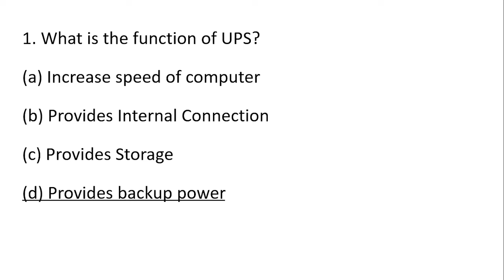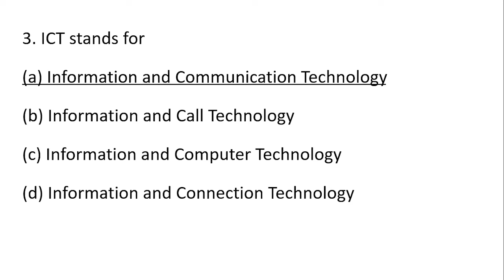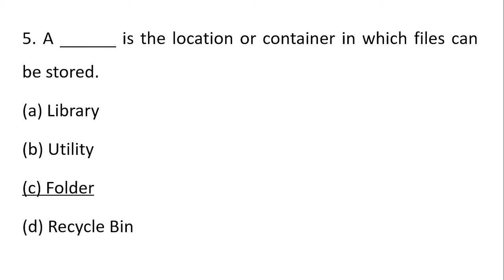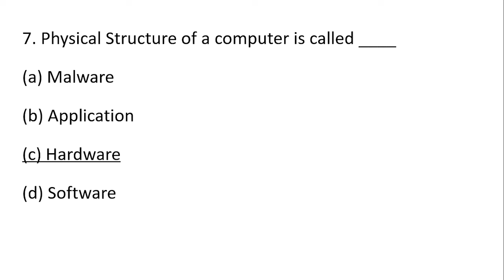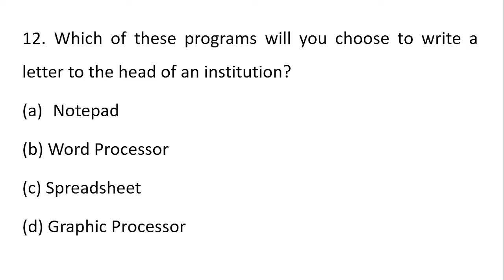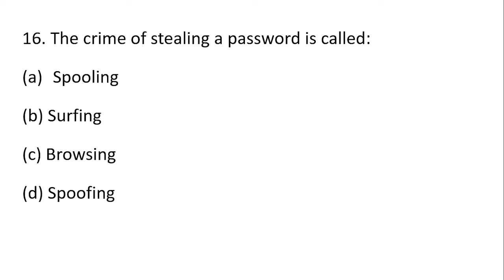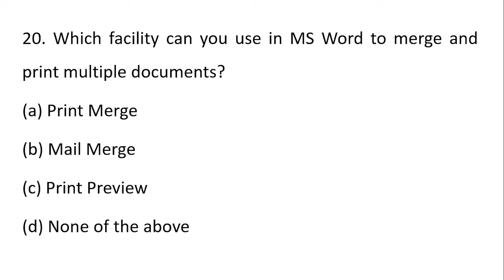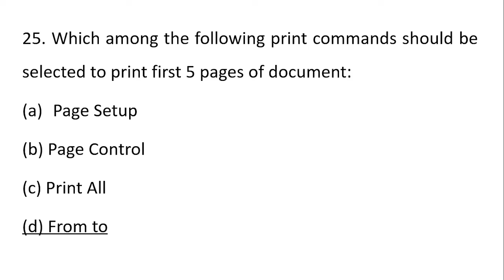Computer Mock Test - 02 || OSSSC LSI Forester Forest Guard || Exams Odia || 25 Marks